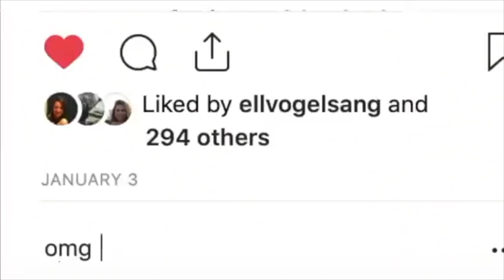OPENING CHRISTMAS GIFTS FROM 2006 THAT MY MOM FORGOT TO GIVE ME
SAUCE, V, director. THE ORGINS OF THE NAPKIN RING . YOUTUBE, YOUTUBE, 9 May 2017.